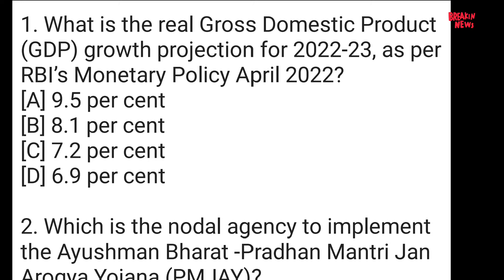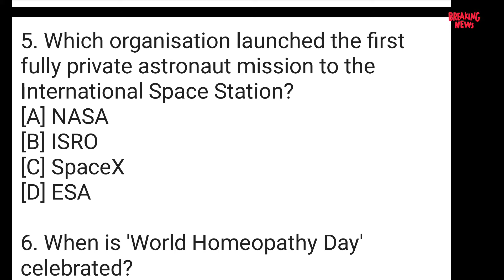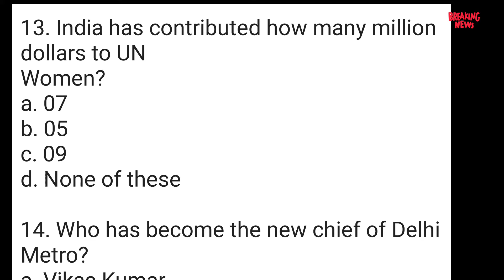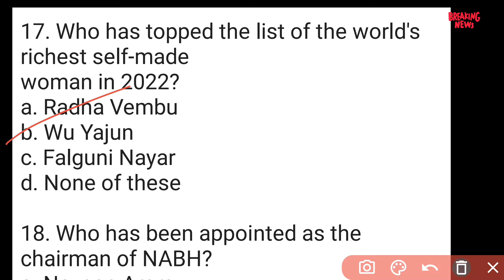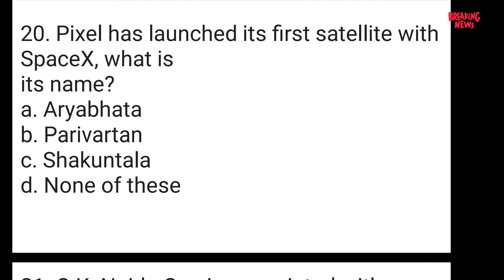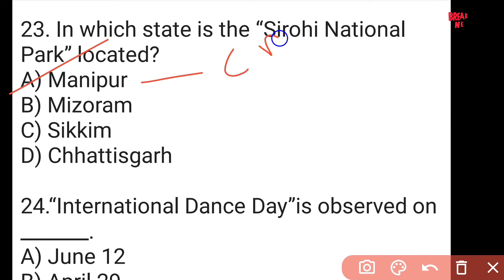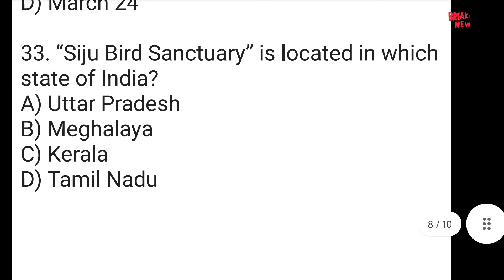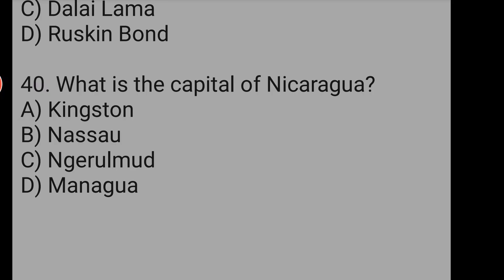12 April 2022 Current Affairs in English & Hindi by GK Today | Current Affairs Daily MCQs -2022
12 April 2022 Current Affairs in English & Hindi by GK Today |  Current Affairs Daily MCQs -2022

12 April current affairs in hindi,
april 2022 current affairs, april 2022 current affairs pdf, ghatna chakra april 2022 current affairs, pratiyogita darpan april 2022 current affairs, april pd current affairs 2022

April current affairs in hindi,